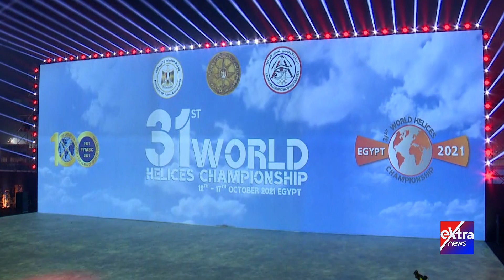مصر تبهر العالم.. حصاد إنجازات الرياضة المصرية لعام 2021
31  ديسمبر 2021